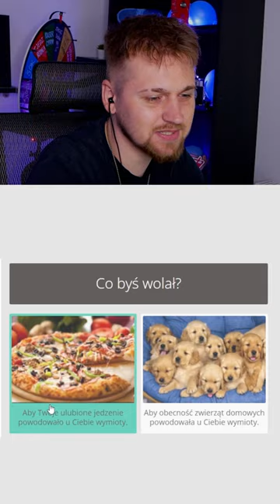polik rozdymki czy uszy nietoperza?